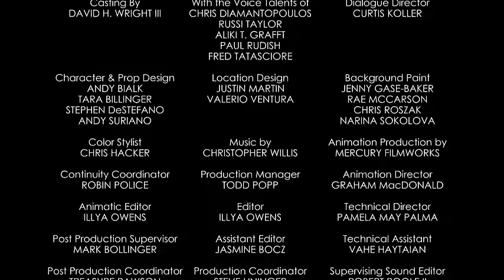Mickey Mouse Shorts - Eau Du Minnie | Official Disney Channel Africa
Check out the Mickey Mouse Shorts!